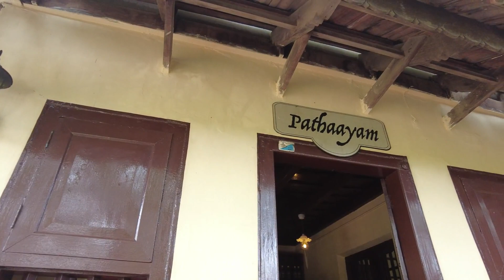1980's Nostalgic Restaurant | Kalpetta Wayanad | Restaurants in Wayanada | V5 Vlogs | Episode 87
1980's Nostalgic Restaurant is an Authentic Type Kerala's traditional Style food serving restaurant own by the famous Actor Abu Salim. This Restaurant located in Kalpetta, Wayanad.

1980's Nostalgic Restaurant | Kalpetta Wayanad | Restaurants in Wayanada | V5 Vlogs | Episode 87
Musci Credit: